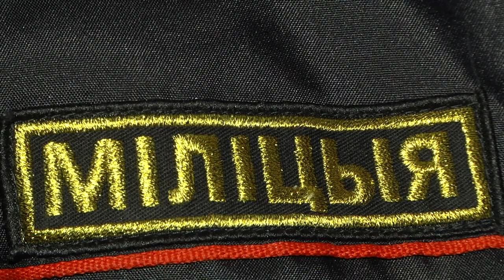В Гомеле проверили, сможет ли проехать спецтехника по дворам